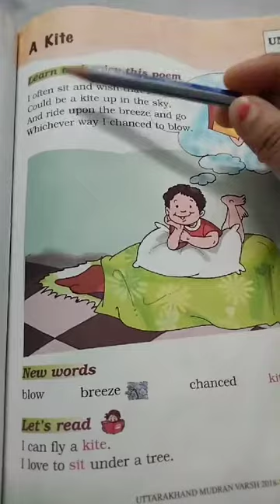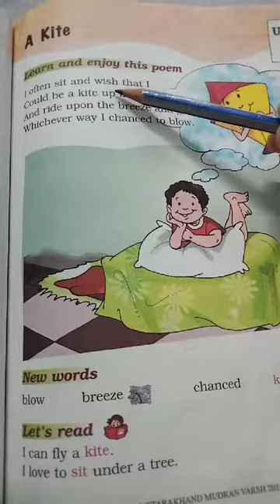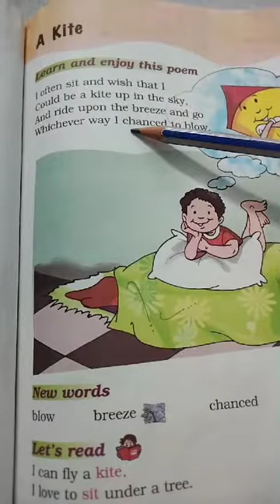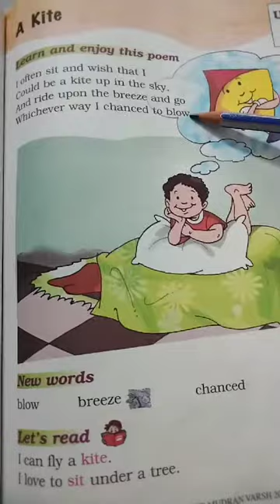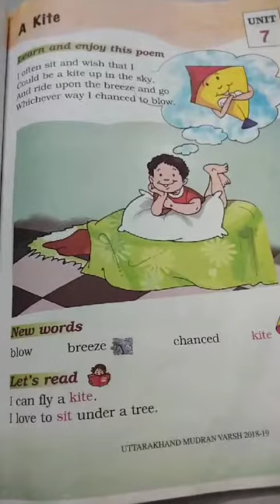Class 1#English Marigold# NCERT# UNIT 7# A Kite 🪁🪁 (Poem) # Reading and explanation